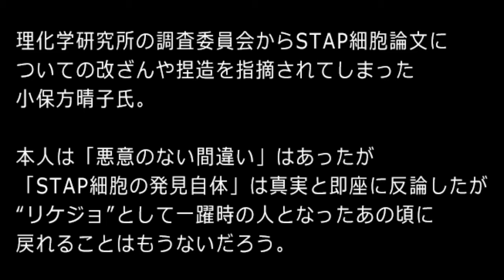小保方さんが周囲に自慢 ？！「今度、写真集が出るの」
小保方晴子さんの写真集がお蔵入りになっていた？

理化学研究所の調査委員会からSTAP細胞論文についての改ざんや捏造を指摘されてしまった小保方晴子氏。
本人は「悪意のない間違い」はあったが「スタップ細胞の発見自体」は真実と即座に反論した。

　そんな小保方氏が世間の脚光を独り占めしていた頃に、なんと彼女の写真集を発売するという話があったそう。本人は周囲に「今度、私の写真集が出るの」と自慢げに話していたという噂だ。

本当ならこの騒動でこの話はお蔵入りのはずである。
幻の写真集。見てみたかった気もする。